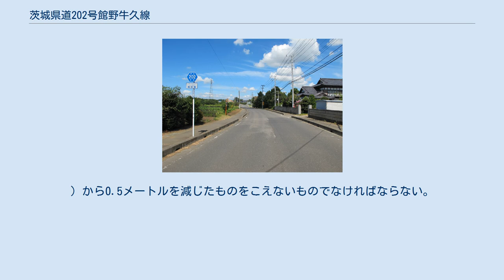茨城県道202号館野牛久線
つくば市南中妻（2012年8月撮影） 茨城県道202号館野牛久線（いばらきけんどう202ごう たてのうしくせん）は、茨城県つくば市から牛久市までを結ぶ一般県道である。
 1959年（昭和34年）10月14日、新たな県道として筑波郡谷田部町大字館野を起点とし、稲敷郡牛久町を終点とする区間を本路線とする県道館野牛久線として茨城県が県道路線認定した。
 1995年（平成7年）に整理番号202となり現在に至る。
以下同じ。